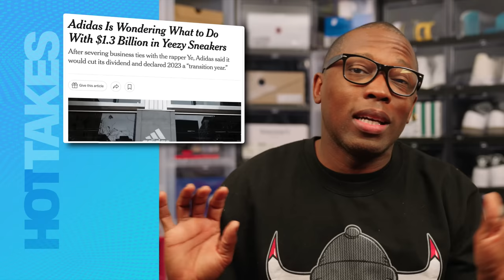The Ja Morant Situation Problem Expose A Lot, Nike Has Issues, Best Kicks, A Message To Kids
0:00 - Intro
0:13 - The Legend of Pau Gasol
2:31 - Tiffany Excess
3:25 - Supreme Finally Got It Right
4:50 - The BIG Ja Morant Problem
9:47 - Heat Check Best Sneakers of the Week
10:57 - The Hype Behind The Vomero 5
12:33 - Nintendo and NIke Go HAF
15:35- Outro
15:44 - A Message For The Kids

MY GEAR:
Main CAMERA;
2nd CAMERA;
3rd Camera;